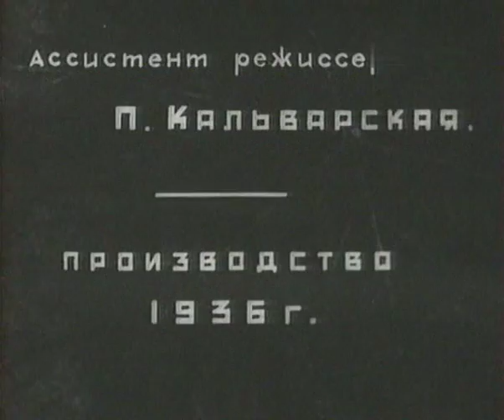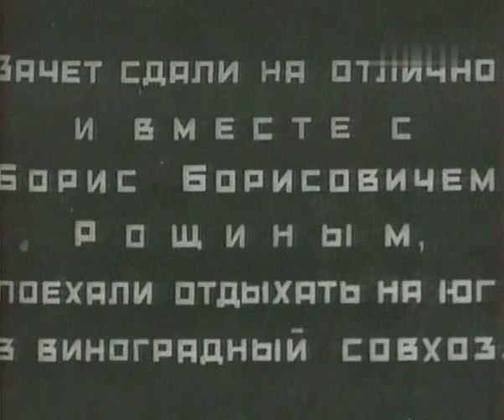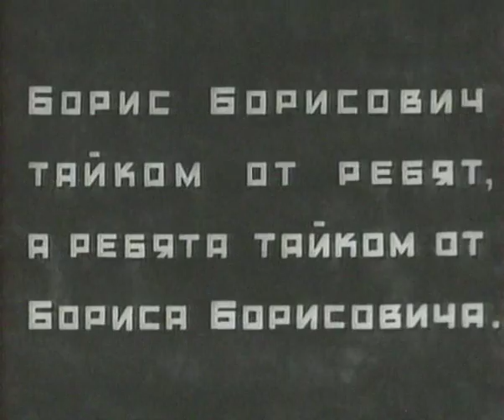Леночка и виноград - комедийный фильм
Группа пионеров проводит каникулы в виноградарском совхоз на юге. Ребята активно помогали в борьбе с вредителями - птицами и насекомыми, но самым страшным врагом самого скороспелого в мире сорта винограда был неуловимый вор: Леночка с помощью своих друзей выследила и поймала таинственного похитителя винограда.
Это второй фильм из серии фильмов о Леночке. Другие серии - Разбудите Леночку. Приключения Корзинкиной